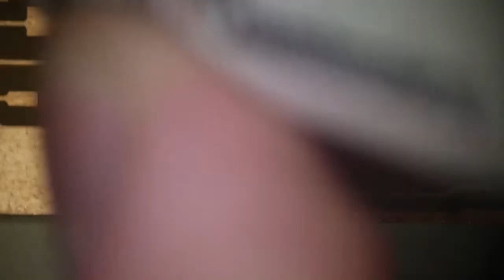Soldering the FabISP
This video shows the process of soldering the FabISP AVR programmer from start to finish.  Not the most exciting of videos, but perhaps informative.